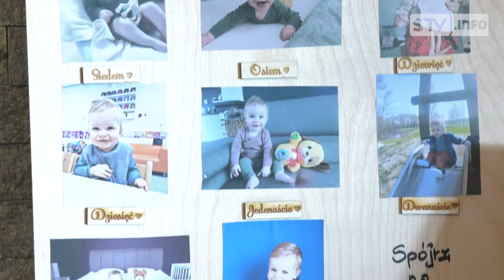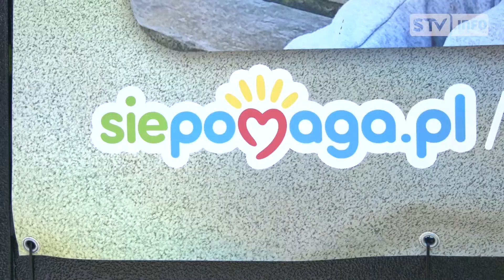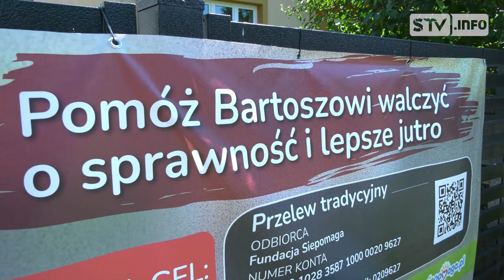Bartoszek Jędrasik walczy z SMA. Trwa zbiórka 10 000 000 złotych na najdroższy lek świata